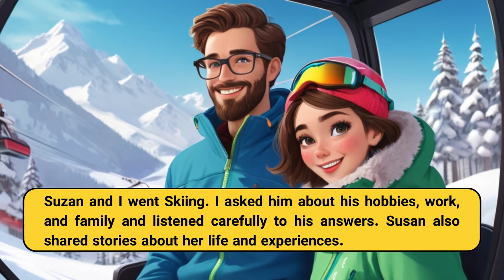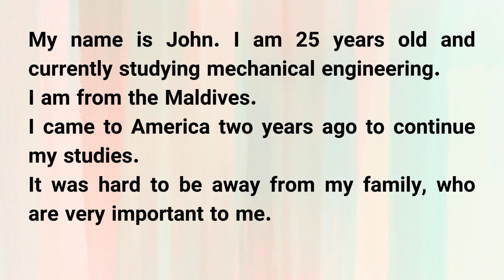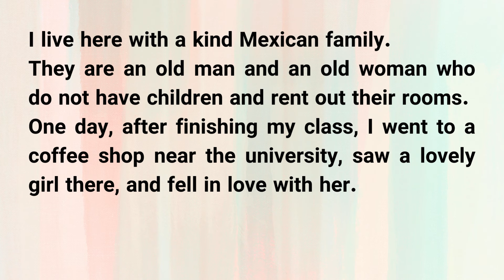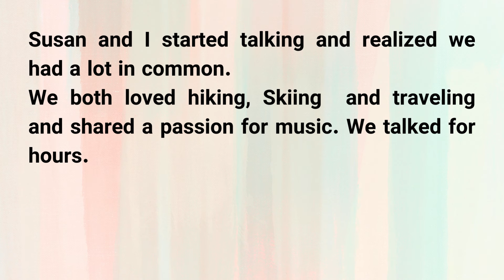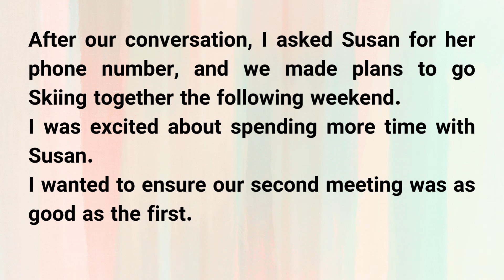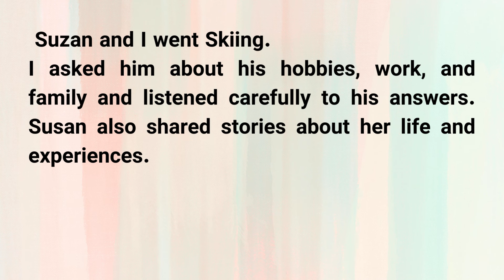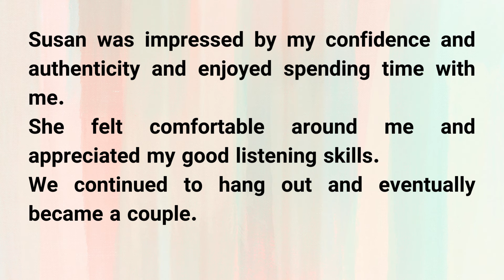How I Improved My English Skills: First Romantic Meeting Revealed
Welcome to the English Skills Channel and this interesting video: My first romantic meeting in English.

Are you finding it challenging to improve your English speaking and listening skills?  Join me, John, as I share valuable tips and techniques to help you enhance your English communication abilities. By focusing on everyday practice, you'll gradually boost your confidence and fluency in no time. Whether you're a beginner or an intermediate learner, this video is designed to cater to your needs. Let's dive into a range of useful strategies, practical exercises, and engaging conversations that will truly elevate your English skills.

Watch  other videos related to the seasons here:
The winter season:

Improve Your English (Trip to New York)
Improve Your English (Travel Changes You)

My first romantic meeting
romantic meeting
first meeting
English Skills